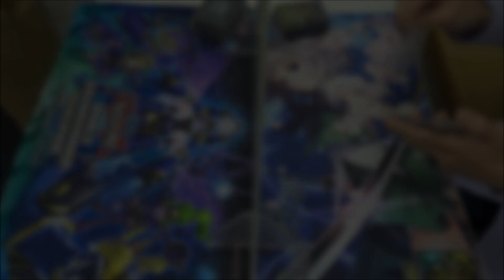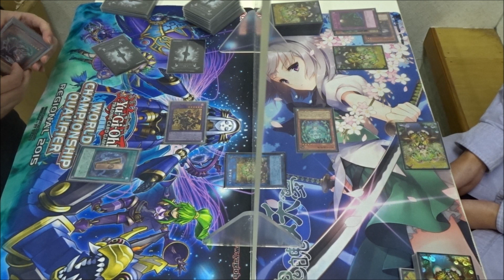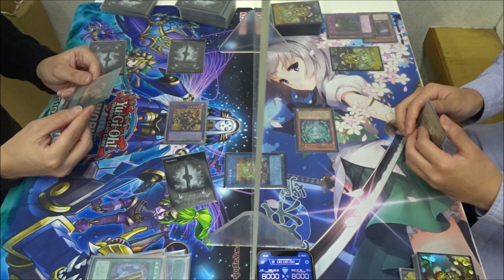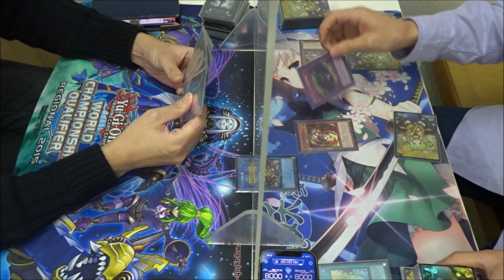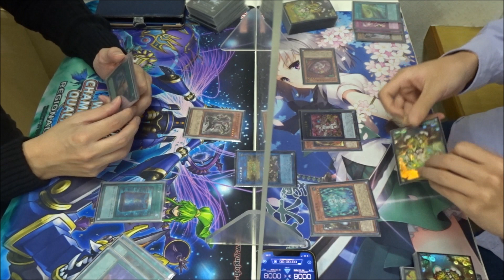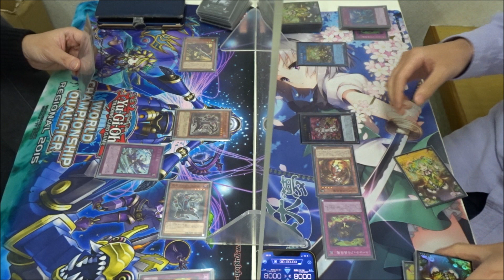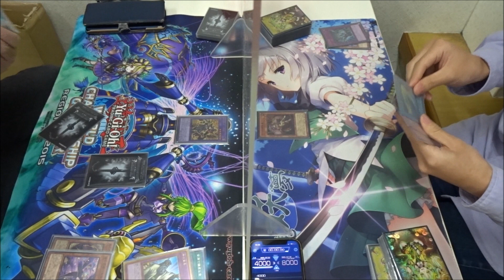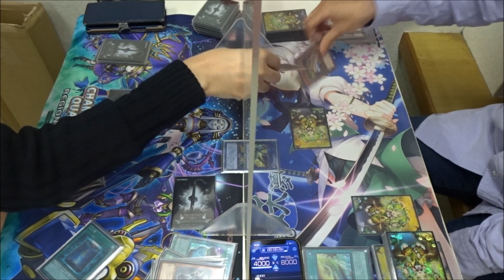【遊戯王】ハイクを読め、カイシャクしてやる『忍者（Ninja）』vs『蟲惑魔（Traptrix）』フリーデュエルPart1335【対戦動画】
左　wktkさん（ニンジャ）
右　ゼロスさん（蟲惑魔）